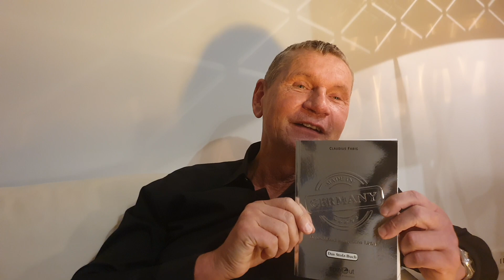Revolution in Deutschland! Eine Pille ist Schuld! Claudius Fabig liest aus Made in Germany!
Heute ist Claudius Fabig zu Gast auf dem Satirekanal von Robert Götz Matuschewski! Claudius liest für Euch aus - Made in Germsny -